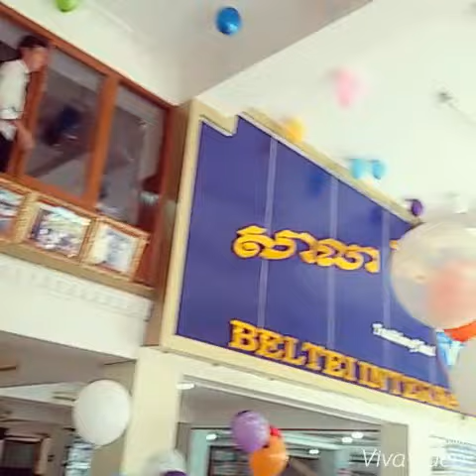Beltei 9 Happy day for kmeng kmeng